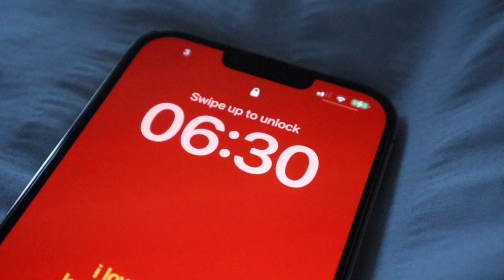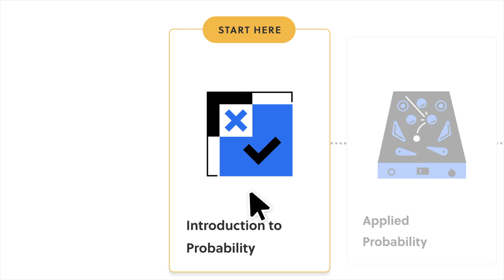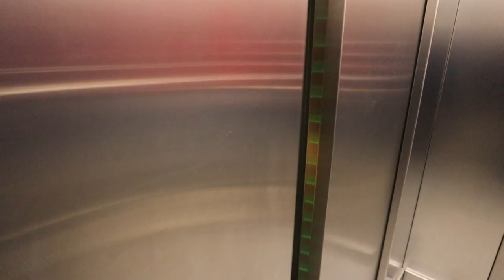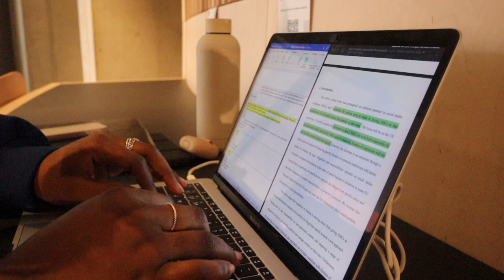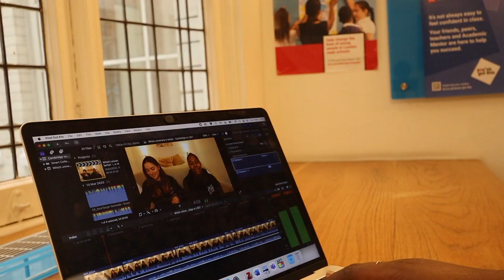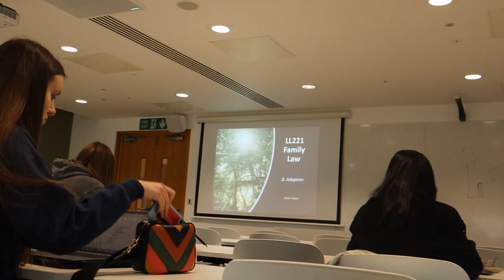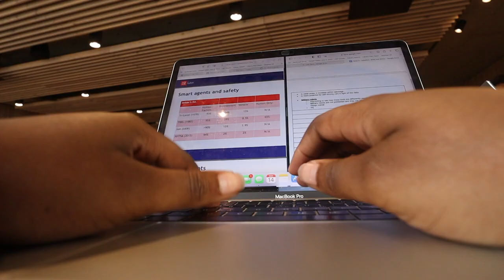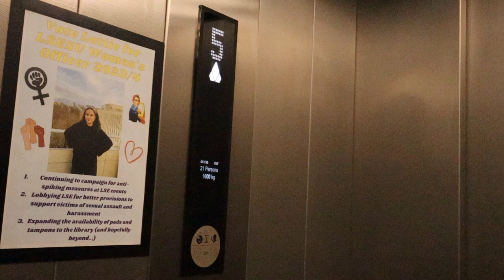STUDY VLOG 📖 6 AM productive and realistic day at university | Law student in London (LSE)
in todays video, i take you through another day in the life as a law student at university in London! this video is genuinely so busy, and it is truly a long day at university but it is also very realistic so I hope you all enjoyed watching it😭 I also talk you through my modules as well as updates on my upcoming exams in this video so this video is just a genuine look into what my life has looked like lately ☺️ I hope you all enjoy watching 💌

FAQ
↳ age: 21 years old
↳ camera: Canon G7x Mark ii / Canon EOS M50
↳ editing software: Final Cut Pro